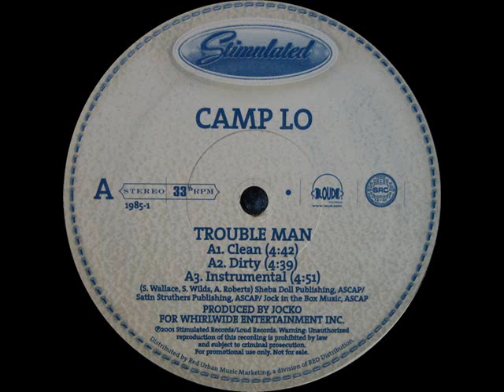Camp Lo - Troubleman Instrumental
Another instrumental gem. . enjoy!